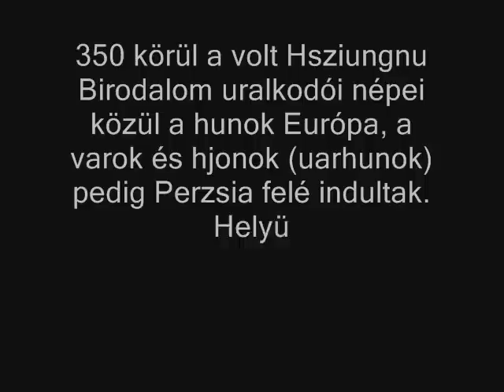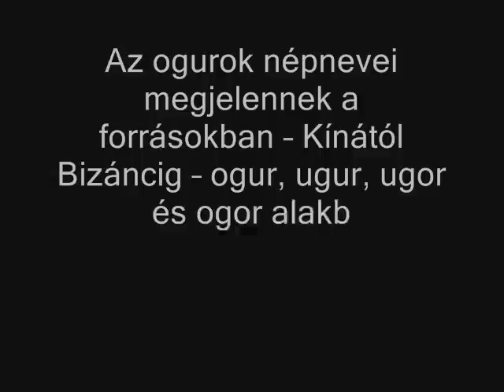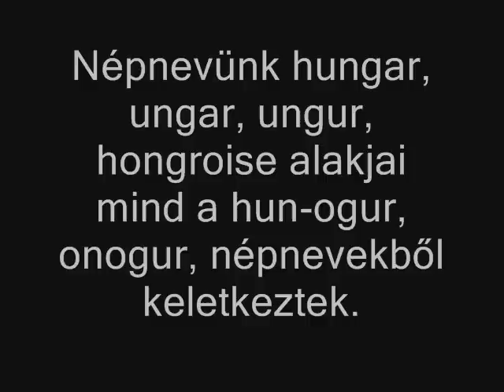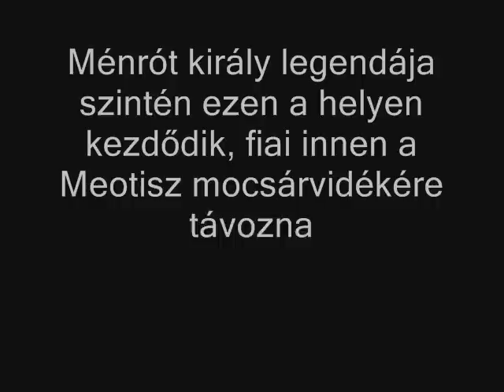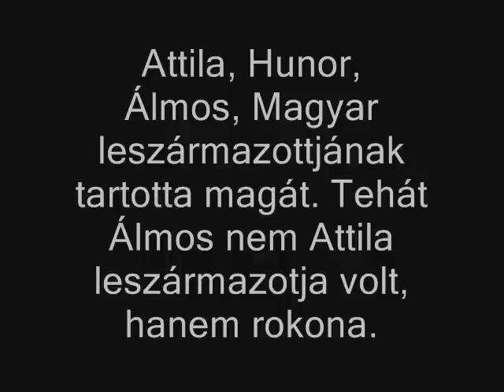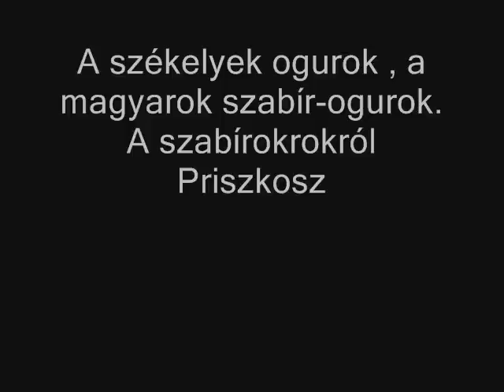Kik voltak Attila népe a magyarok és a székelyek?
A video célja ismertetni népeink valódi eredetét szemben a téves nyelvi alapú mesékkel.
Korabeli jegyzők pontosan leírták kik voltak Attila népei és Bulcsú magyarjai.